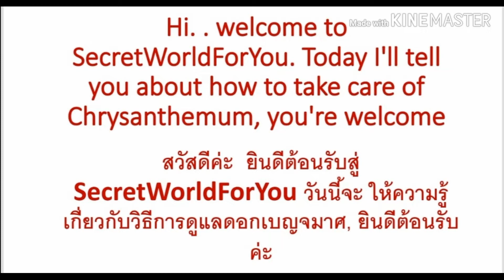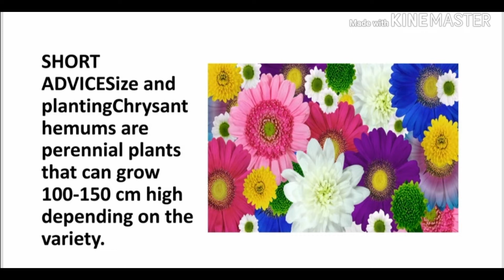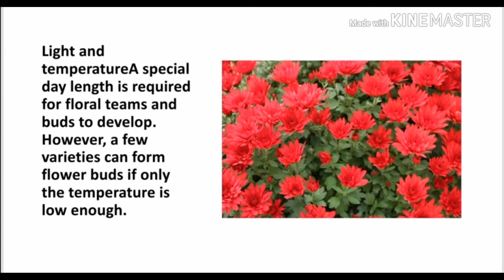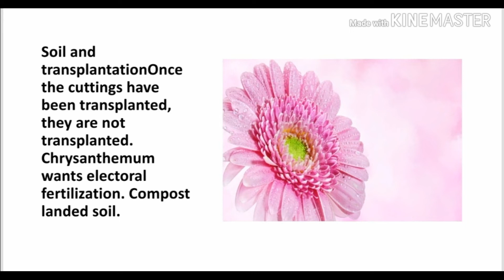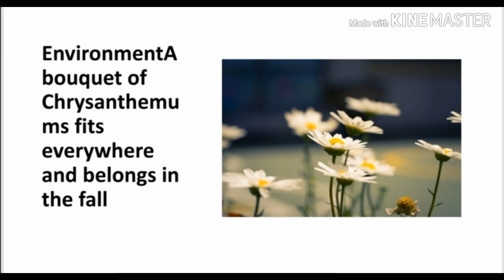BEAUTIFUL CHRYSANTHEMUMS FLOWERS ความสวยงาม​ ของดอกเบญจมาศ​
How to take good care of Chrysanthemum
วิธีดูแลดอกเบญจมาศอย่างดี